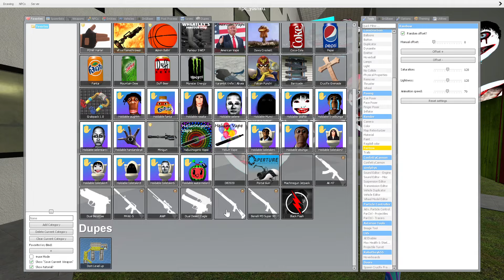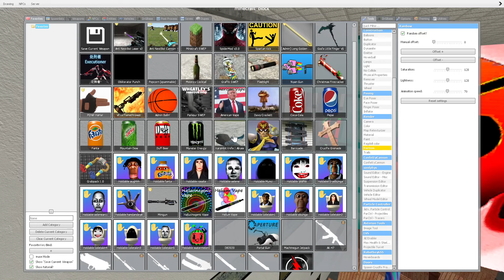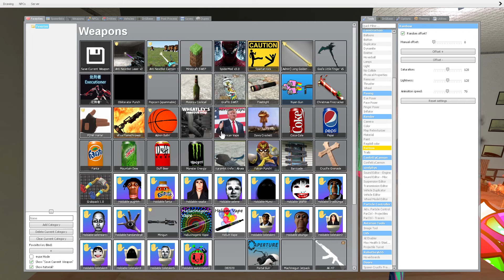Saving Baby Cocomelon From Full Hotel Of Angry Munci Family, Obunga and Selene Delgado Nextbot Gmod